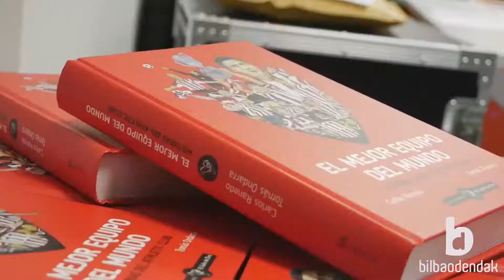Presentación de la exposición «El Mejor Equipo del Mundo» en Uribarri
Anécdotas, consejos, experiencias, valores, risas y mucho Athletic.

Rafa Alkorta, Joseba Etxeberria e Ismael Urzaiz presentaron ayer con un taller para niños la exposición «El Mejor Equipo del Mundo» que llega a los escaparates de Uribarri, Trauko y Matiko.